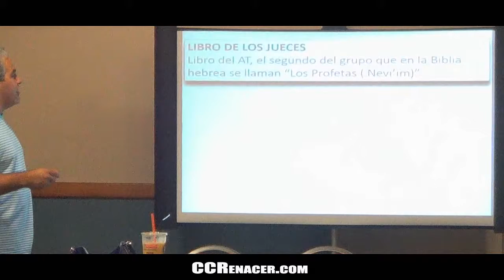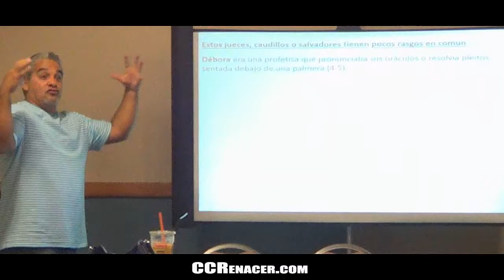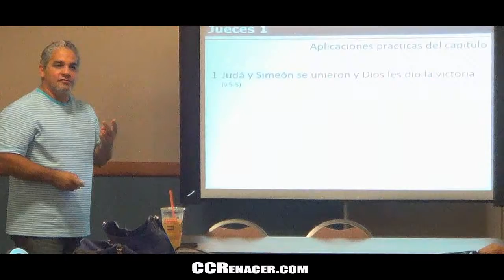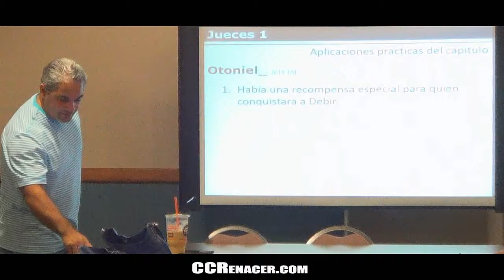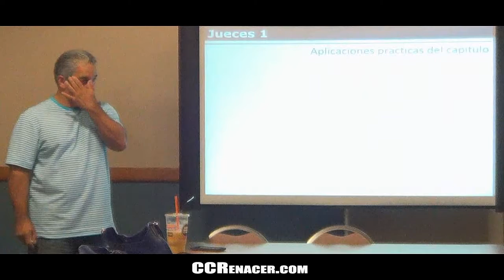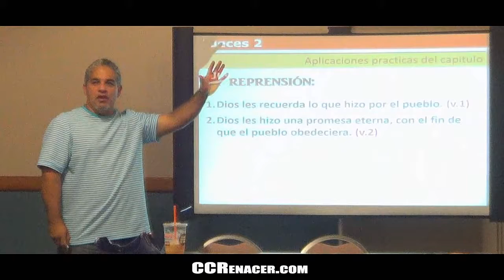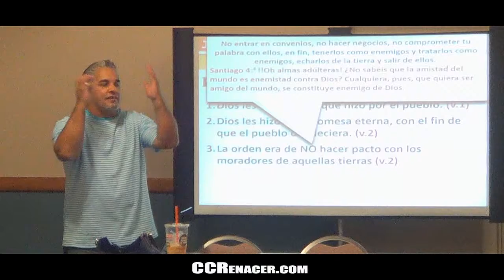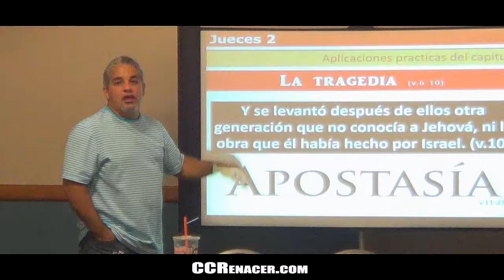Libro de Jueces Estudio_1 / Cuando no es Dios quien manda